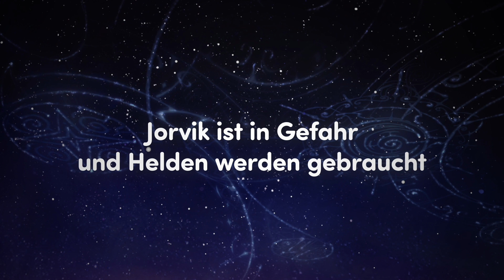Jorvik ruft DEUTSCH BUCHVERÖFFENTLICHUNG ⚡⭐☀️🌙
Wir freuen uns sehr, dass das erste Buch der Soul Rider-Trilogie am 21. September in deutscher Sprache erhältlich sein wird! 😍

Folge Star Stable on Instagram!